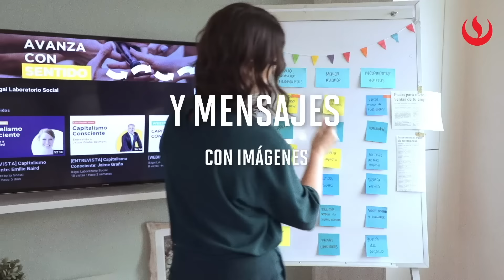Facultad de Comunicaciones UPC – Tú tienes la mente de un comunicador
Tú tienes la mente de un Comunicador. Estudia en la Facultad de Comunicaciones de la UPC, Elige una de nuestras 6 carreras y lleva cursos especializados desde el primer ciclo. Trasciende, transforma y ve más allá de los establecido. Si quieres conocer más sobre esta Facultad, visita